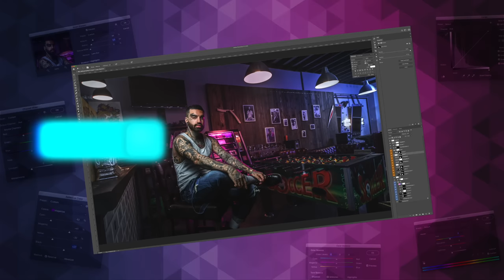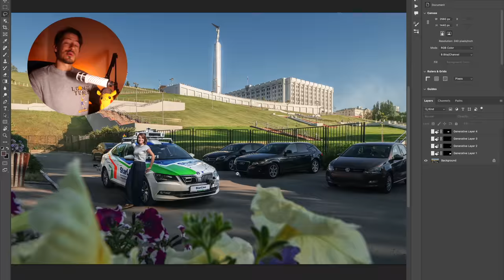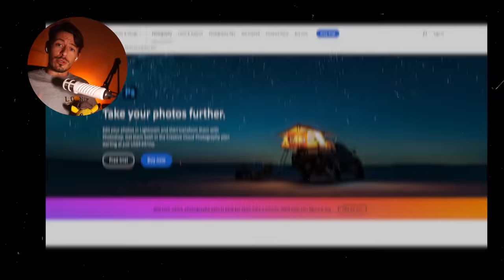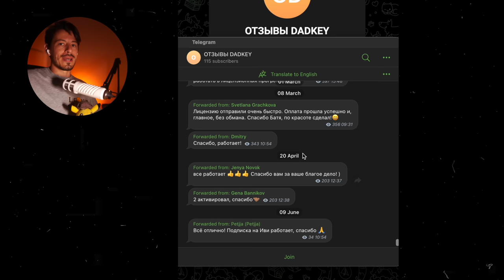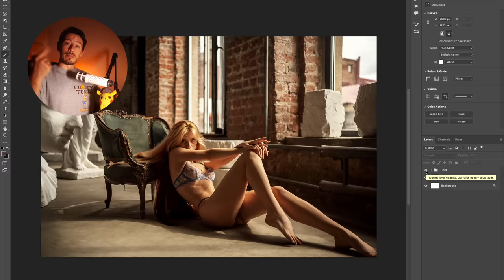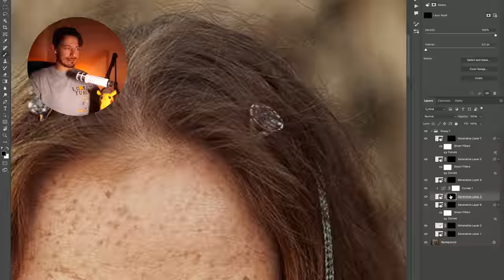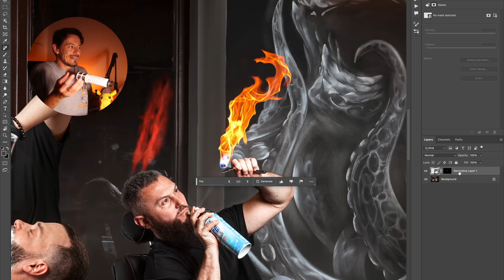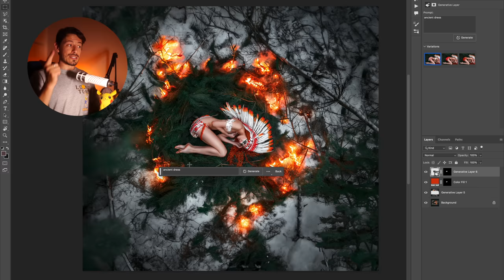6 идей использования ФОТОШОП с FIREFLY в коммерции!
Софт от адоб из РФ от Бати - DadKey.ru

(ищи хештег "6ways")

😍 ⌁ Присоединяйтесь к моему ПАТРЕУНИТИ, там бэкстейджи со съемок, разобранные PSD файлы с моей ретушью, свежие RAW для практики и многое другое!

Тайминги:
0:00 Ну чо, народ, погнали...
0:54 Почему FIREFLY это круто!?
2:00 1. Удаляем
2:22 2. Расширяем + лайфхак (обход цензуры)
3:53 Нативная интеграция
5:37 3. Причесываем
7:27 4. Вставляем
9:13 5. Спецэффеектим
9:40 6. Раздеваем–одеваем

♥️ Всем котиков! 🐱